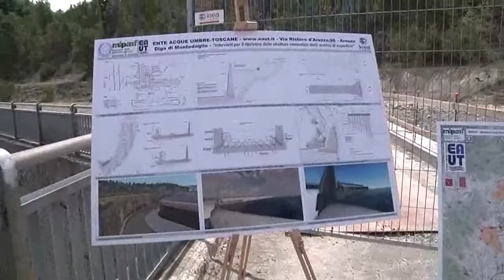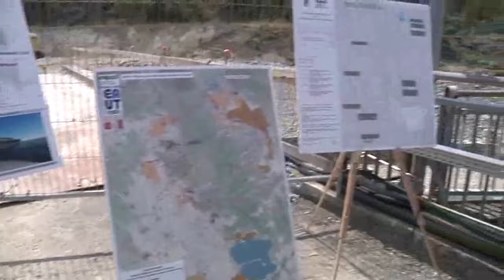Diga di Montedoglio, lavori in dirittura d'arrivo